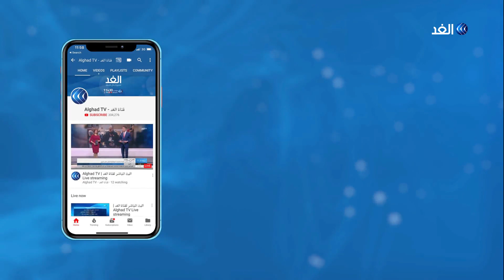مراسل الغد: انتقادات لبعض مرشحي الرئاسة التونسية جراء غيابهم عن زيارة المناطق الريفية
مع اقتراب موعد الانتخابات_الرئاسية في تونس يترقب الشارع التونسي موعد إنطلاق الماراثون_الرئاسي. وكانت الهيئة المستقلة للانتخابات،قد أعلنت قائمةً نهائيةً للمرشحين تضم ستةً وعشرين مرشحا لخوض السباق الرئاسي، للتنافس على أصوات نحو سبعة ملايين ناخب تونسي... المزيد من التفاصيل يتحدث مراسل الغد من تونس ياسر دبابش، مع سهام عبد القادر، عبر الفقرة الإخبارية.